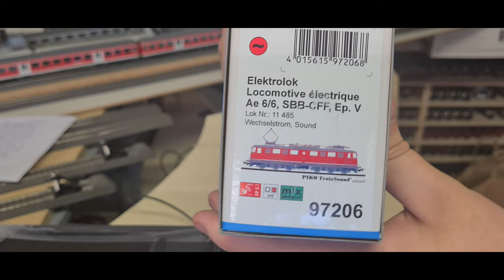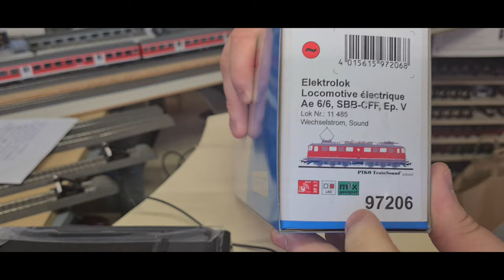Unboxing: Piko/ Arwico Exclusivmodell 97206 Ae 6/6 Thun 11485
Nachdem Piko/ Arwico bereits im August 2021 den Prototypen Ae 6/6 Ticino
herausgebracht hatte, kommt jetzt die Serienlokomotive ohne Chromstreifen und in roter Lackierung als sogenannte Städtelokomotive ( Wappen der Stadt Thun) zum Jahresende. Artikelnummer 97206.